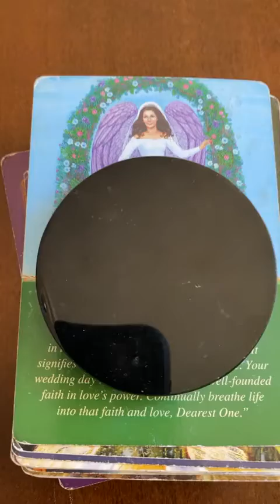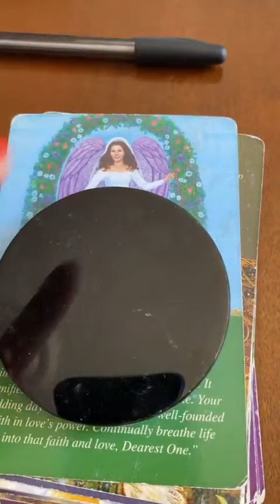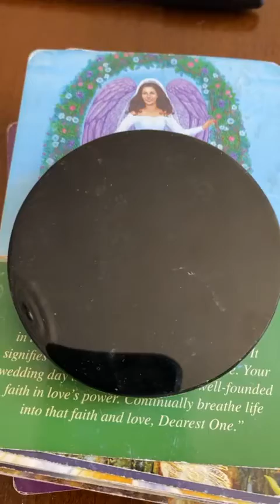AIR SIGNS MAY 2022 | MONEY | HEALTH | PERSONAL DEVELOPMENT